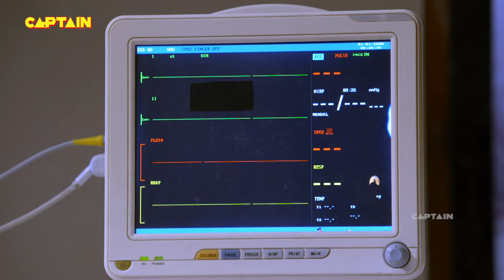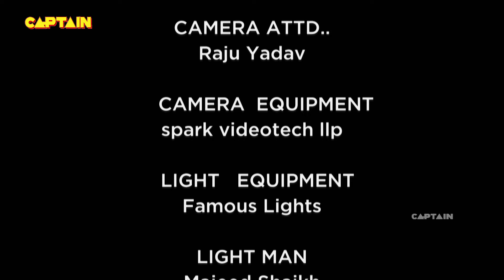लक्ष्मी माता ने वापस किये सविता के प्राण - Shubh Laabh - Aapkey Ghar Mein - Ep 120